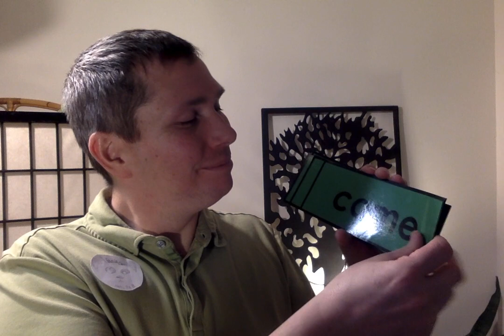Sight Words Volume 5: Pre-K, Kindergarten, 1st Grade & ESL Presented By: Panda Class With Mr. B.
Sight Words Volume 5: Pre-K, Kindergarten, 1st Grade & ESL

                          Presented By: Panda Class With Mr. B.
See it.
Say it.
Master it.

Sight Words:

do
with
she
want
they
am
was
down
can
are
get
of
we
I
be
that
see
one
and
had
a
have
me
went
lots
make
can't
on
did
for
he
has
will
come

Practice
Practice
Practice

Panda Class With Mr. B. is here to help you everyday!

See it, say it, master it: Sight words!